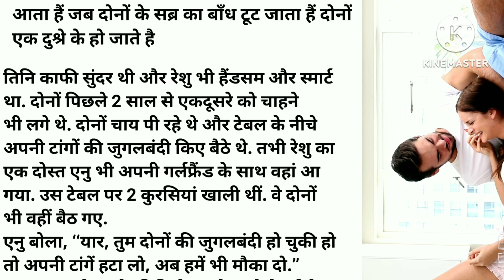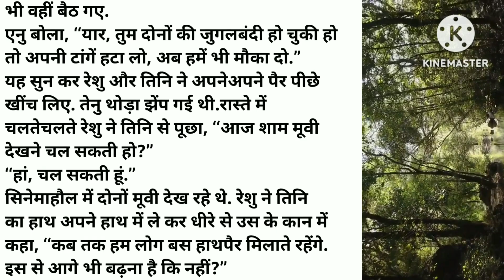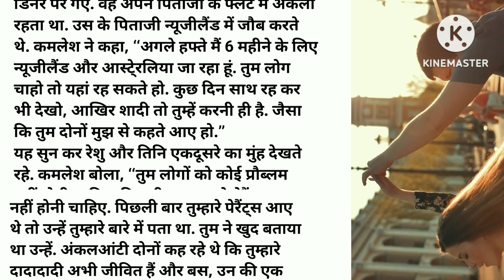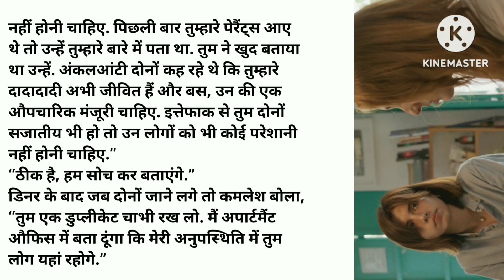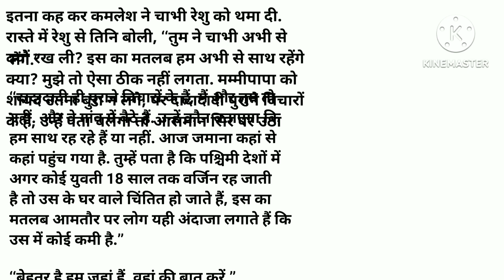romantic love story| ek ladka aur ladki ki story|story 2023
dosto iss video me hum aapko ek ladka aur ek ladki ki love story batane ja rahe hai.

romantic story, love story, hindi love story, deshi kahani,hindi story,

नोट, इस वीडियो मे dikhyen गए सभी पात्र kalpnik है इसका रियल्टी से कोई लेना देना नही है।